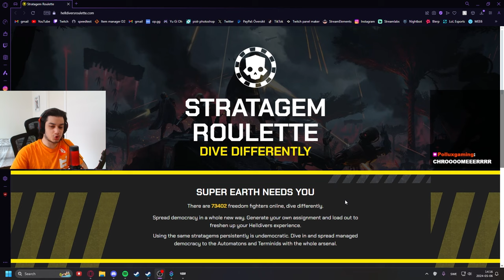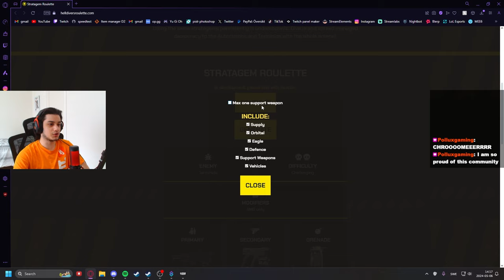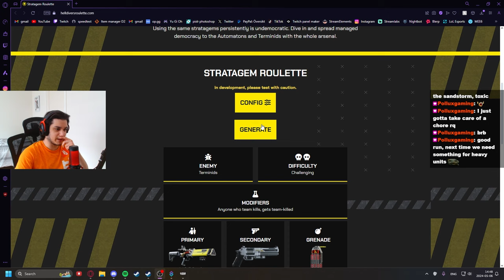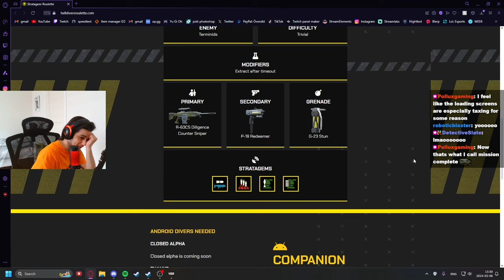I Tried A HELLDIVERS 2 Randomizer And It Was CRAZY...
In this video, I try out a randomizer in helldivers 2! This was done using a website called stratagem roulette, which randomizes your stratagems, weapons and gives you modifiers!

Timestamps:
00:00 Intro
01:07 Video start
02:27 Run 1
08:09 Run 2
11:30 Run 3